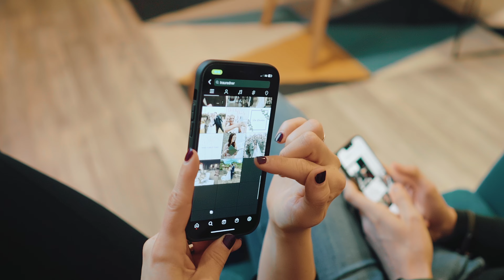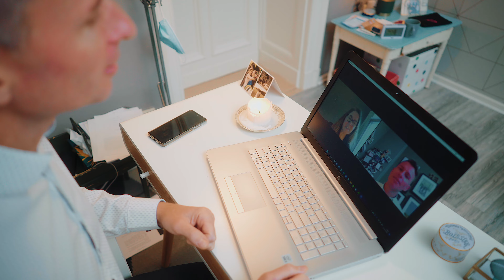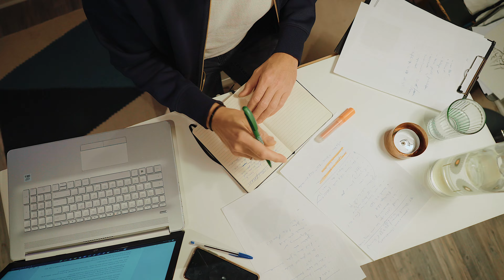JaSager - Missionvideo I empire media